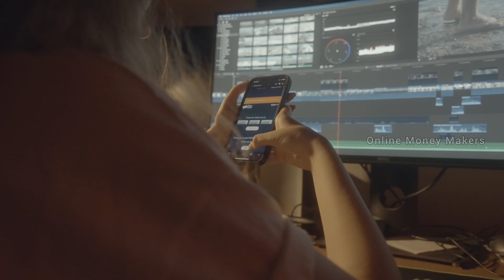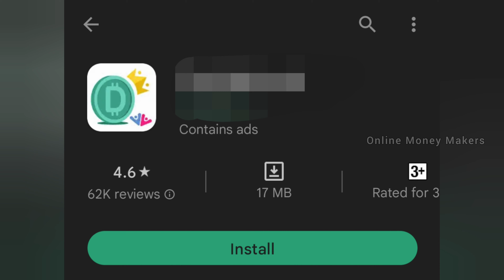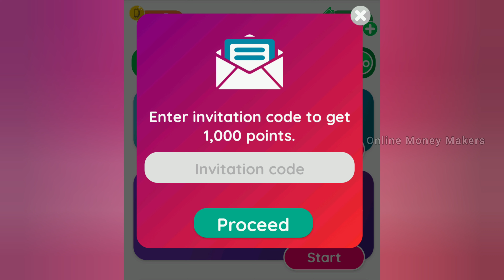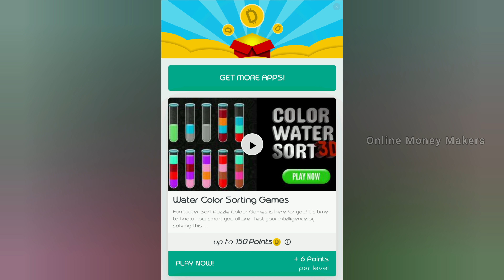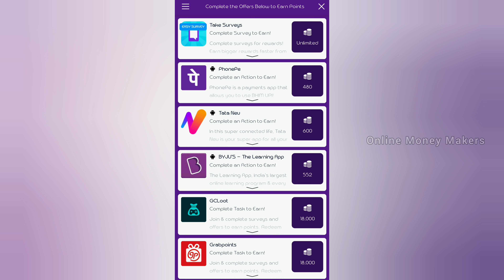New Captcha Typing App Tamil | Live Payment Proof | Best earning app today 2024 | Money Earning App